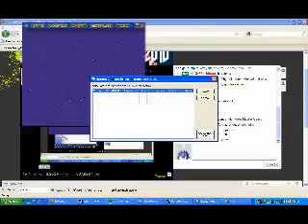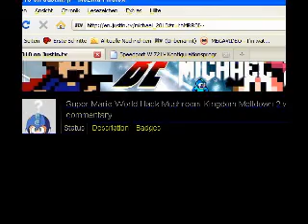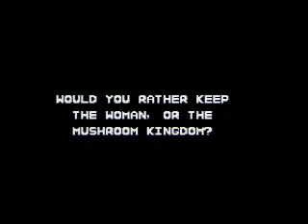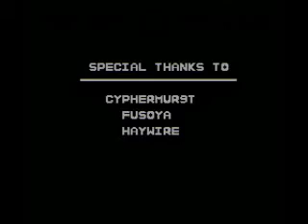Michael_1985 (2010) Cast #102 - Mushroom Kingdom Meltdown 2 First Time Part 4